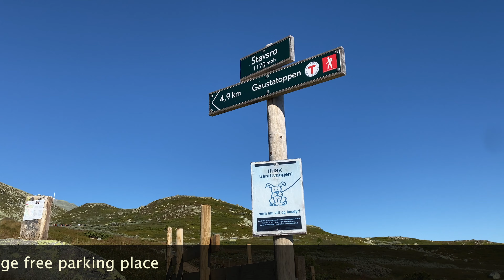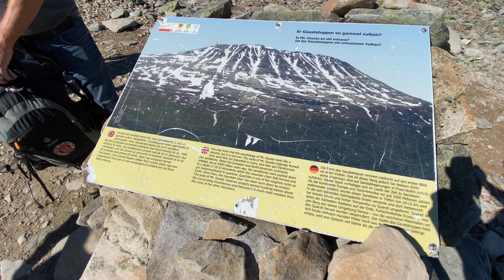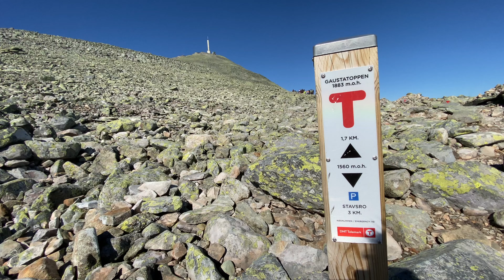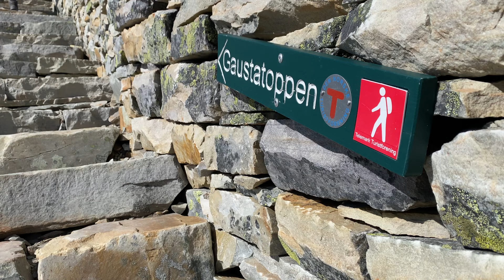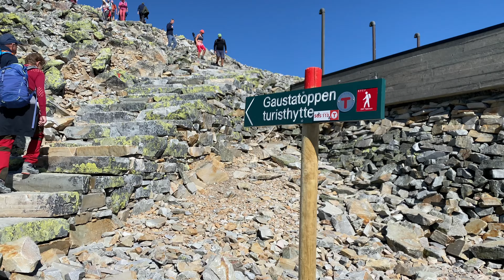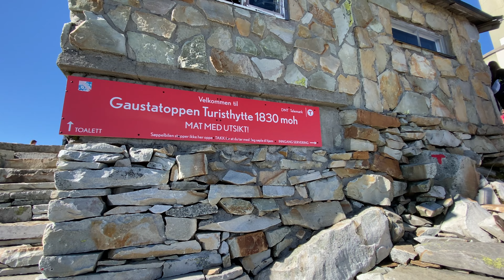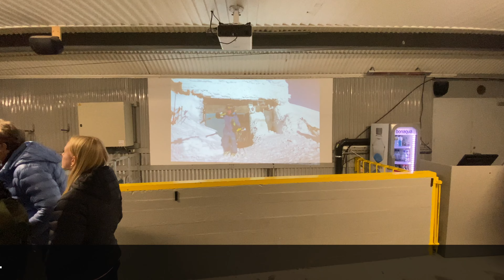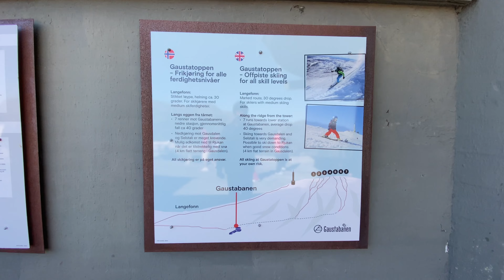Gaustatoppen - Southern Norway's longest view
Gaustatoppen is the highest mountain in the county Vestfold og Telemark in Norway which lies in the municipality Tinn and Hjartdal. The view from the summit is impressive, as one can see an area of approximately 60,000 km², one sixth of Norway's mainland. The mountain is popular for downhill skiing in winter, and competitions have been held on its slopes. These competitions include the "Norseman triathlon", billed as "the world's most brutal iron-distance triathlon". It starts in Eidfjord and finishes at the top of Gaustatoppen. The summit is accessible on foot in the summer, on a rocky pathway of medium difficulty, although the southern side of the mountain is very dangerous and inaccessible. The wreckage of an airplane crash lies there, as it is too difficult to remove it.
-wikipedia